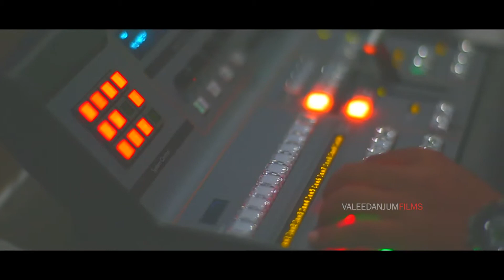BILLION TREES | INTEGRATED MEDIA | SHOWREAL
VALEED ANJUM FILMS